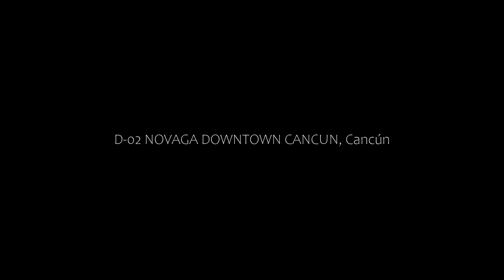D-02 NOVAGA DOWNTOWN CANCUN, Cancún, Mexico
About Property:
Well set in the centre of Cancún, D-02 NOVAGA DOWNTOWN CANCUN is within a short distance of Cancun Bus Station and Cancun Government Palace. This apartment is 2.7 km from Puerto Juarez Beach and 2.7 km from Beto Avila Stadium.

This air-conditioned apartment comes with 1 bedroom, a flat-screen TV, and a kitchen with a fridge.

Popular points of interest near the apartment include Cristo Rey Church, Parque las Palapas and Toro Valenzuela Stadium. ...
Property Type: Hotel
Address: 23 Flamboyán SM 23 MZ 38 L 28 RETORNO 2A, 77500 Cancún, Mexico
Searching For
1. D-02 NOVAGA DOWNTOWN CANCUN - Cancún - Mexico
2. D-02 NOVAGA DOWNTOWN CANCUN - Cancún - Mexico Address
3. D-02 NOVAGA DOWNTOWN CANCUN - Cancún - Mexico Rooms
4. D-02 NOVAGA DOWNTOWN CANCUN - Cancún - Mexico Amenities
5. D-02 NOVAGA DOWNTOWN CANCUN - Cancún - Mexico Offers and Deals
Audio Credit:
Track Title: Subway Dreams
Artist: Dan Henig